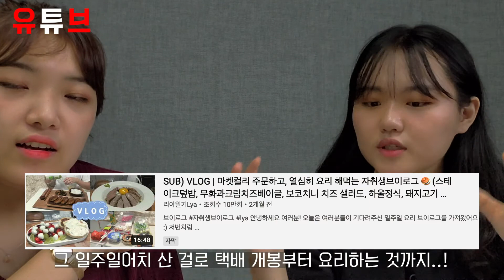넷플릭스, 왓챠, 유튜브 프리미엄 구독 n년차가 추천하는 영상 컨텐츠/채널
안녕하세요 민지네 민박입니다.

저희가 이번에는 넷플릭스, 왓챠, 유튜브 채널 추천 영상을 가져왔어요!
돈내고 구독하는거라 하나를 볼 때도 신중해지는거 저만 그래요...?
볼 거 고르다가 10분이상 허비해보신 분,,,(저요)
저희 영상이 조금이나마 도움되시길 바랄게욥!!